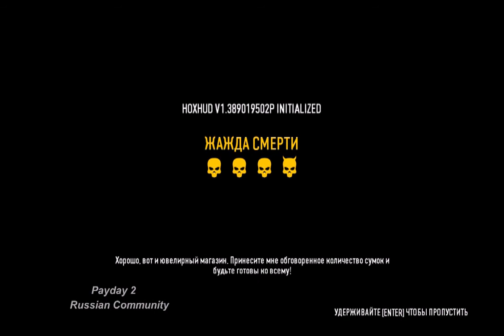Payday 2 - Бриллиантовый Магазин [Стелс, Death Wish]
Подпиской на канал и нажатием на мне нравится вы помогаете нам развиваться!